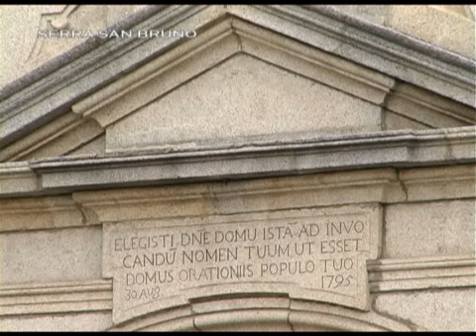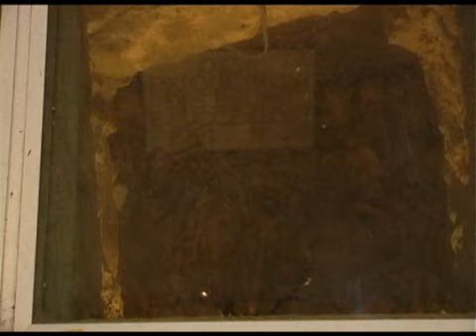Serra San Bruno - Piccola Grande Italia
Comune montano in provincia di Vibo Valentia con più di seimilanovecento abitanti. Il comune è ai confini con la provincia di Reggio Calabria.